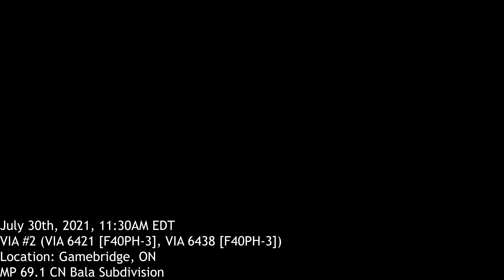The Canadian at Gamebridge, ON [07/30/2021] | VIA 6421, VIA 6438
July 30th 2021, The Canadian, VIA 6421, VIA 6438, Southbound though Gamebridge, ON, Clearing MP 69.1 CN Bala Subdivision at 11:30AM EDT.

Chapters:
Intro 00:00 00:26
VIA 2 at Gamebridge 00:26

Creator: Scott Holmes Music

Song: "Hotshot" By Scott Holmes Music

All rights to the soundtrack used in this introduction belongs to Scott Holmes Music, Via Free Music Archive.